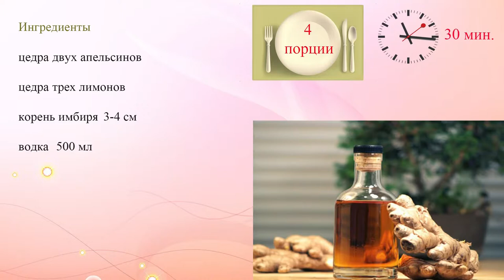Цитрусово имбирная настойка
Вкусную настойку из имбиря и апельсиновой и лимонной цедры можно легко приготовить в домашних условиях.